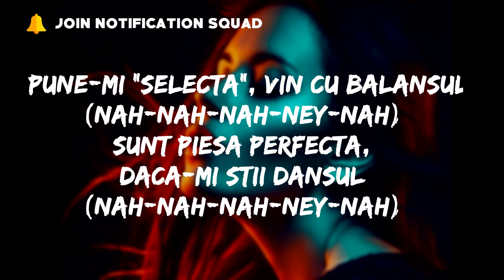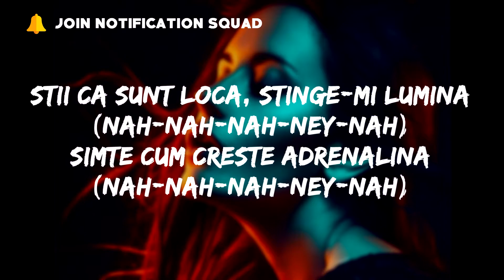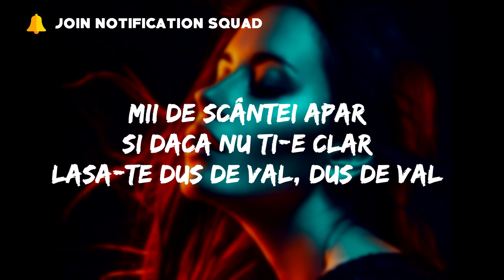Anda Adam - Americana 🇺🇸 (Lyrics)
Îți place americana